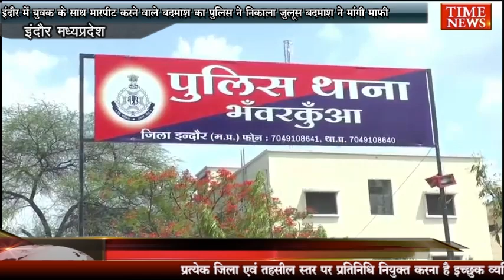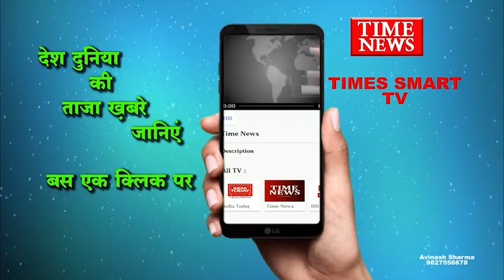इंदौर में युवक के साथ मारपीट करने वाले बदमाश का पुलिस ने निकाला जुलूस बदमाश ने मांगी माफी